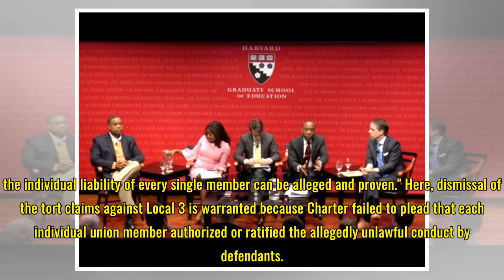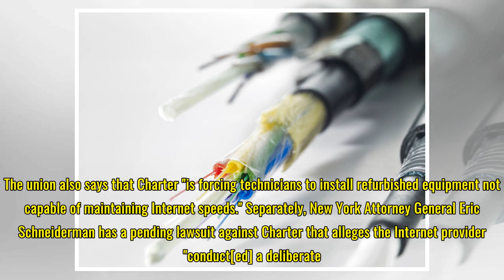Charter fails to prove that its employees purposely caused cable outages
Enlarge / Fiber optic cables. Charter Communications has lost a lawsuit in which it accused a workers' union of sabotaging the Charter network during an ongoing strike. Charter sued IBEW Local Union No. 3 in a New York state court in October last year, alleging that union leadership "orchestrated" v...